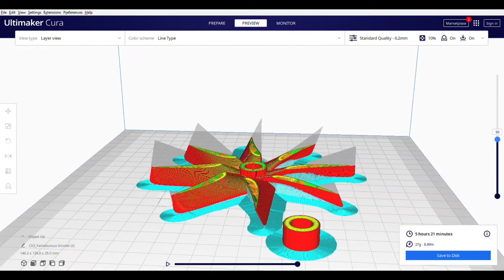Make your own gold prospecting drywasher (Part 2)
3D printed parts plus bucket, gold prospecting drywasher. DIY drywasher for gold prospecting. Very lightweight. You can carry to any location.